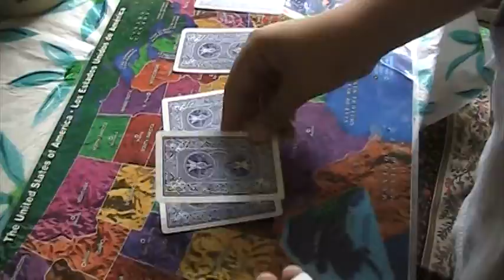Jare Bear's card trick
This is Jared's card trick.